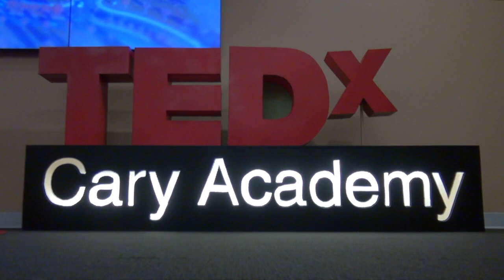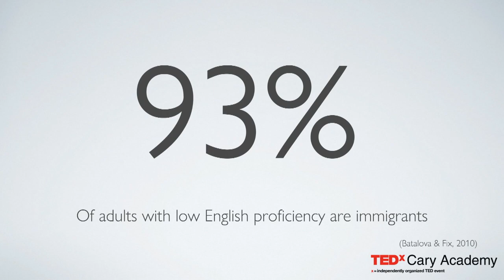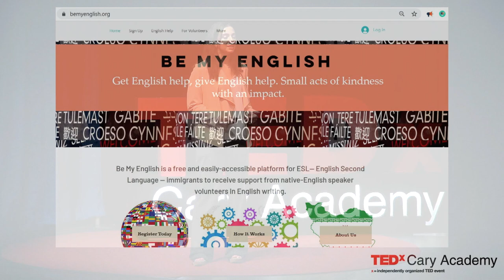Economic Mobility and the Language Barrier | Armita Jamshidi | TEDxCaryAcademy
Armita Jamshidi (CA ’21) was born a first-generation American after her parents immigrated from Iran. Through her interactions with local immigrant communities, she has seen firsthand the breadth and depth of challenges encountered by ESL—English Second Language—immigrants. At the end of 2019, she decided to create a platform specifically designed for immigrants grappling with the English language in the United States. Armita Jamshidi (CA ’21) was born a first-generation American after her parents immigrated from Iran. Through her interactions with local immigrant communities, she has seen firsthand the breadth and depth of challenges encountered by ESL—English Second Language—immigrants. At the end of 2019, she decided to create a platform specifically designed for immigrants grappling with the English language in the United States. Her website, Be My English, pairs English-proficient volunteers to ESL immigrants; the site strives to provide a reliable platform to which they can submit English writing, thereby serving as a backboard for ESL immigrants to opt into English-proficient occupations. She hopes to continue creating space and advocating for ESL immigrants in college, where she plans on studying mathematical biology and business. This talk was given at a TEDx event using the TED conference format but independently organized by a local community.